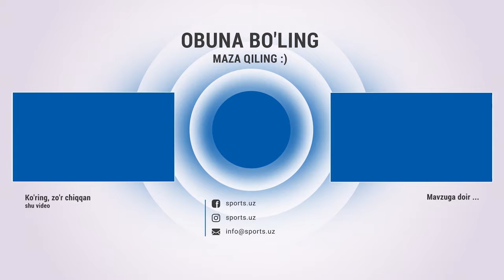Olimpik - Metallurg 1:2 Qizil kartochka, gollar va xavfli vaziyatlar HIGHLIGHTS